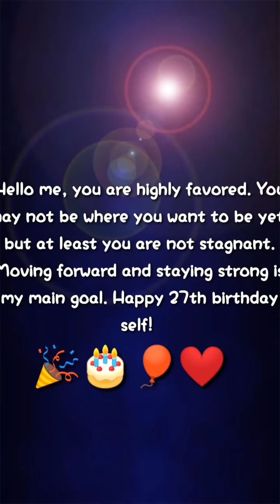My 27th Birthday 🎂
I just want to share this moment as I celebrate my birthday.

Hello me, you are highly favored. You may not be where you want to be yet, but at least you are not stagnant. Moving forward and staying strong is my main goal. Happy birthday to me.🥳🎉🎂

Decor: Dhong' Event
Food package : LD's Food trays